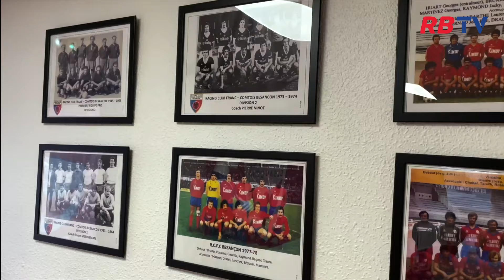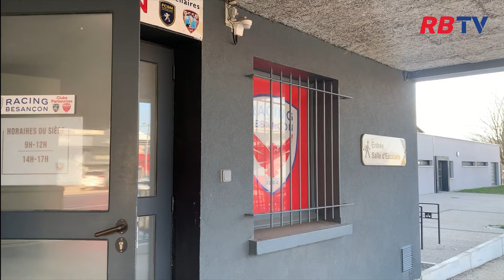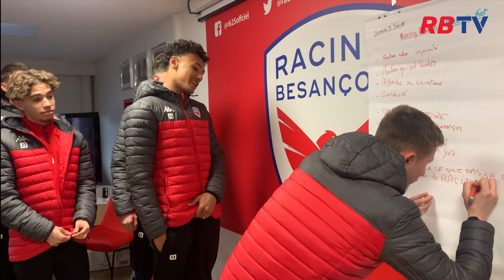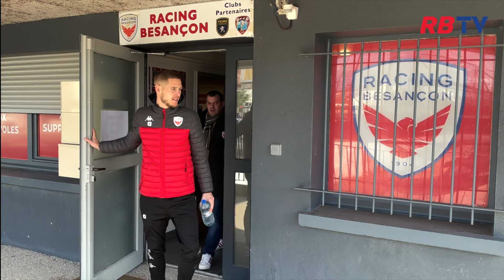Inside Derby 🔴🔵 (Racing Besançon 3-3 Besançon Football)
Pour le premier match de cette nouvelle année, nous avons souhaité vous proposer une immersion au cœur du match opposant le Racing Besançon face au Besançon Foot 🔴🔵
Retrouvez les images d’un derby à multiple rebond qui aura su montrer la détermination de nos racingmen pour le compte de la 12ème journée de National 3 !
Un grand merci à nos supporters pour leur soutien sans faille 💪